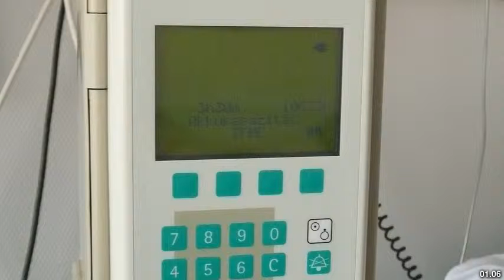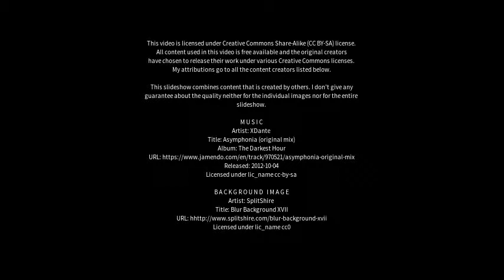Best places to visit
Best places to visit - Melsungen (Germany) Best places to visit - Slideshows from all over the world - City trips, nature pictures, etc.